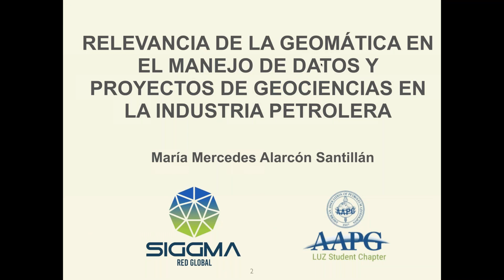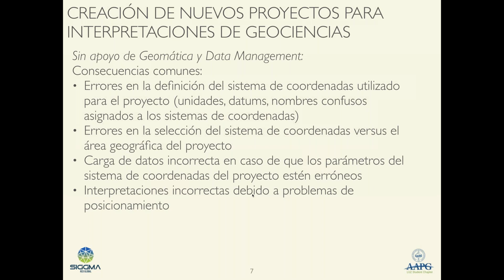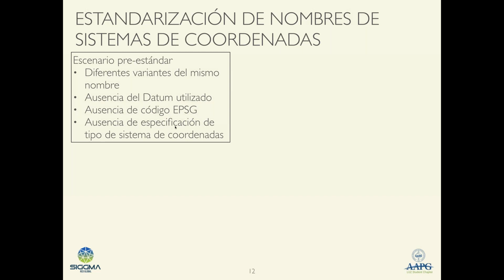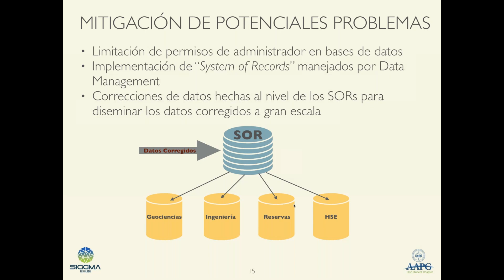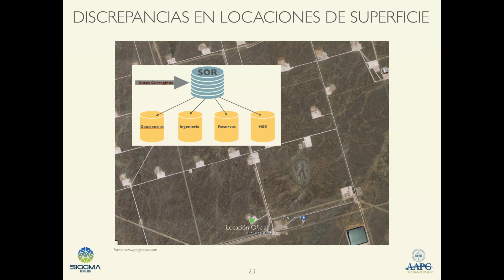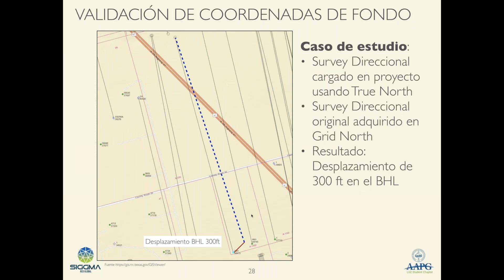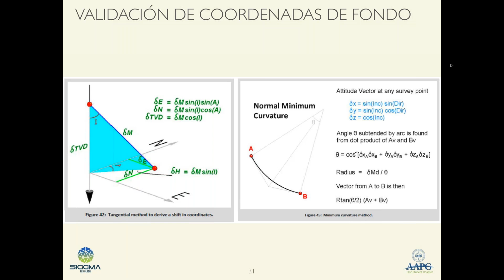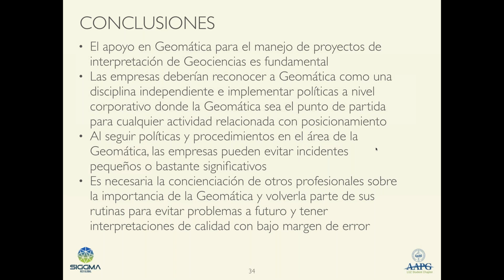IJIGA-2021: Relevancia de la Geomática en el manejo de datos de Geociencia en la Industria Petrolera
I JORNADAS DE INGENIERÍA GEODÉSICA APLICADA 2021:Relevancia de la Geomática en el manejo de datos y proyectos de Geociencias en la Industria Petrolera.
Seminario web dictado por María Alarcón el 23/Octubre/2021
Evento organizado por SIGGMA y AAPGLUZ-SC